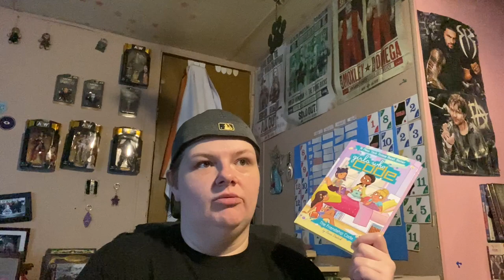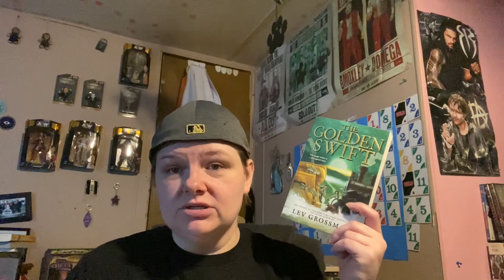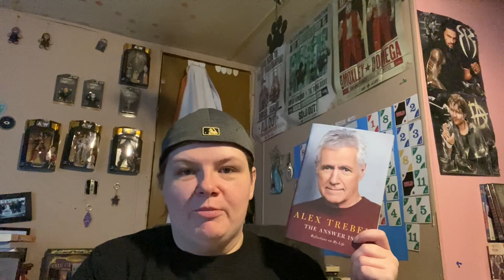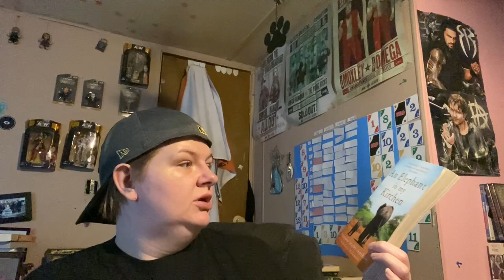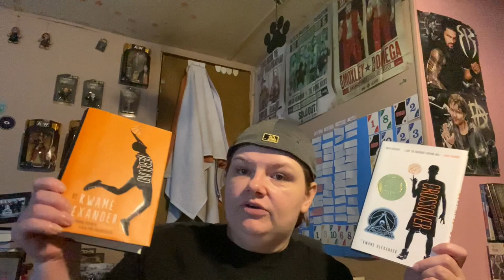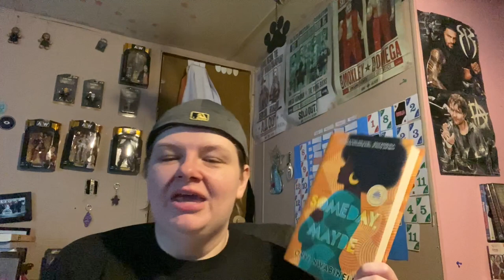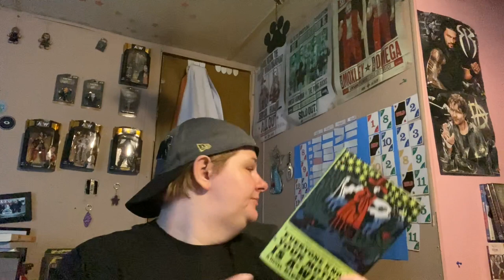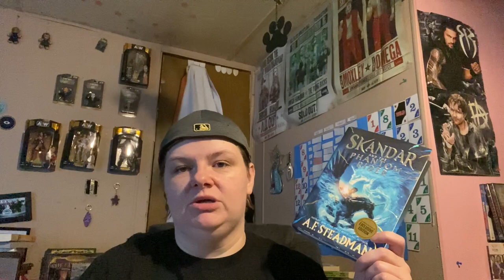Book Haul #12 - A long overdue book haul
Around 50 books this time around.